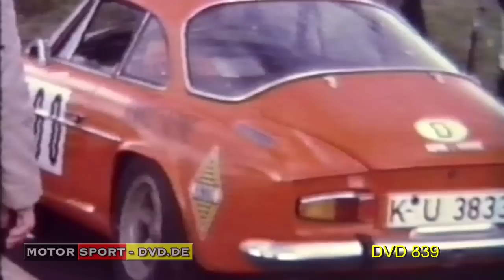Rennsport 1970 Renault Alpine ( Trailer DVD 839)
Dieser S8 Amateurfilm von 1970 zeigt den Einsatz des Renault Teams bei verschiedenen Rennveranstaltungen. Ein zeitgeschichtliches Dokument der damaligen Zeit.